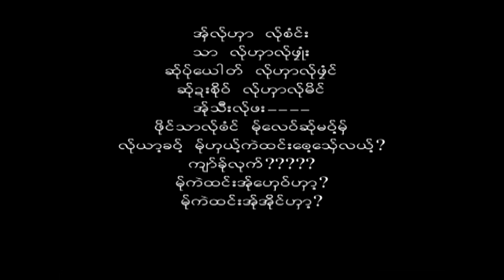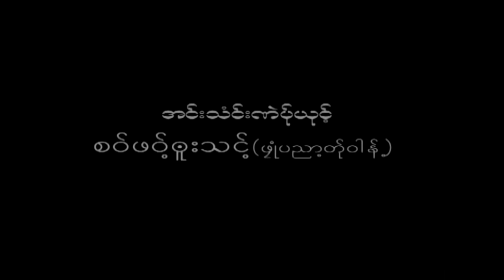Sai Ka Lot Part (1) (Official Movie )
Poe Karen Movie Sai Ka Lot Part (1) Director By: Sharr Pot
Starring : Pai Pai & Eh Tha Klai / Paw Yu Thong Thount & Tai Thunt Paung Paung